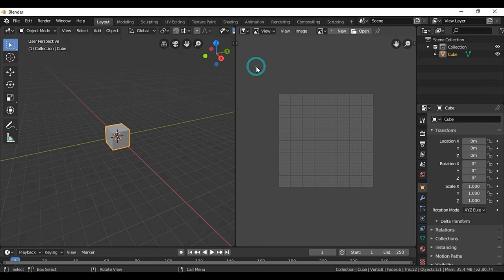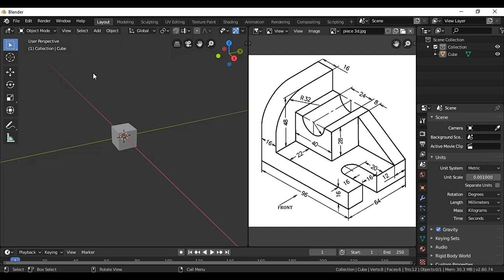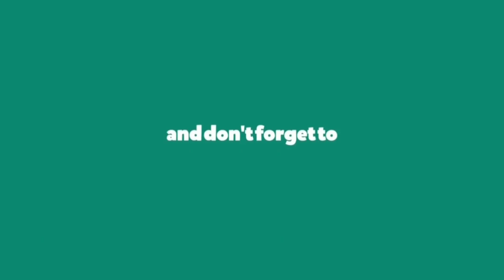Blender 2.8 Modeling a Technical Piece part 01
Hey, this is video of the Blender 2.8 Absolute Beginners Course
After finishing this video you should be already able to create your first technical piece.

and compositing.